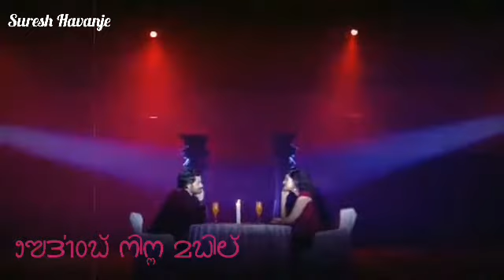AA KOGILE SWARA RAGODU PADA || TULU SCRIPT LYRICAL SONG || SURESH HAVANJE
ತುಲು ಲಿಪಿ ಸ್ಟೇಟಸ್
Tulu Script Lyrical Song